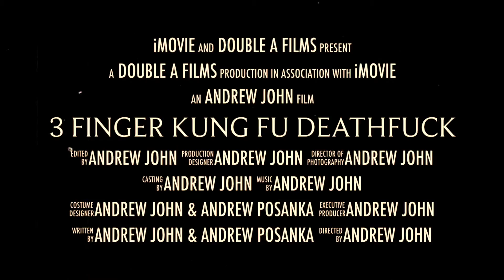3 Finger Kung Fu DeathFuck (Double A Flims)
(with trailer guy voice) Grab the popcorn, get comfortable, and prepare to be fingerfucked! 'Double A Films' release a grindhouse kung fu flick from the far east. He's sticking it to the bad guys, one finger at a time. and revenge stinks.

*Free Admission*

Everything made by two guys using only an ipod.
Andrew P. plays 5 characters ('the kung fu master' and all of his ninja assassins)
Andrew A. plays the '3 finger man' and is also responsible for the direction and editing.
This movie was intended to be a 5minute trailer that ended up becoming a 17minute short film. The dialogue was written by joking around about the idea and was recorded separately and added in with editing, later. (some phrases were recorded over the phone) Even though this movie was just meant for laughs, the settings, locations, and seamless camera angles, make it something a lot more. '...Me hope you love it long time.'